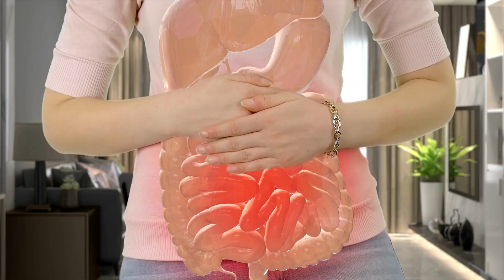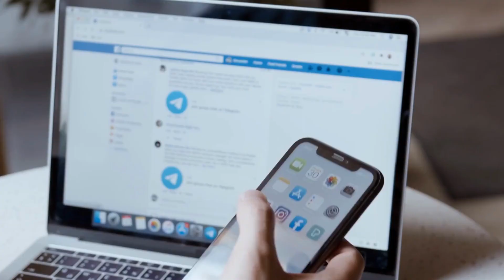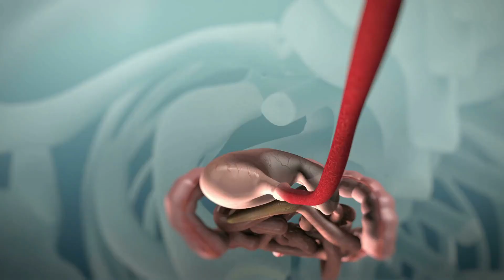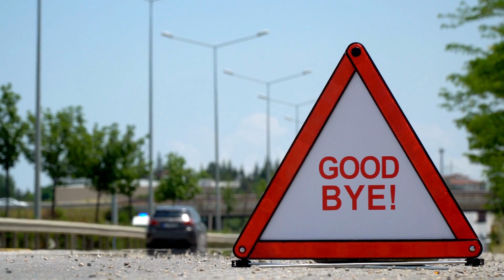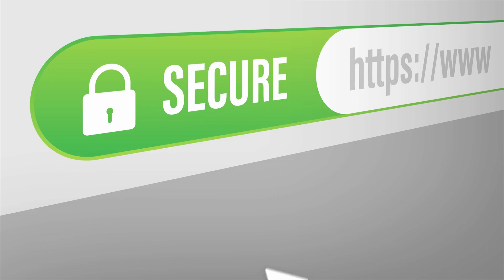All The True About Abdomax For Digestion Is Abdomax Really Safe And Does it really work for the dig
[All The True] About Abdomax For Digestion. Is Abdomax Really Safe And Does it really work for the digestive system

What is Abdomax?
Abdomax is an all natural product that will help you with digestive problems
 Does Abdomax work?
Yes, Abdomax works and brings many positive results, if you use it the right way and do everything the right way, I am sure you will get good results.
Where can I buy Abdomax?
You will only find Abdomax on the official website, and to help you I will leave the website in the description of this video and just below so you can access it.
A brief summary: Abdomax has strong and powerful concentrated natural ingredients, which help relieve stomach burning and constipation. Its formula is designed to relieve these symptoms immediately.